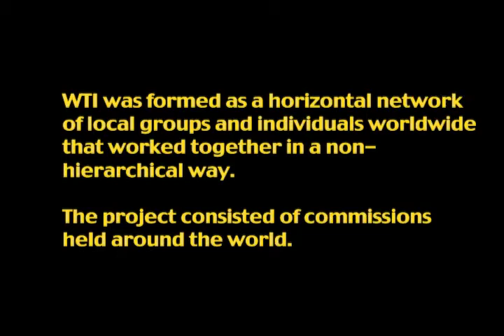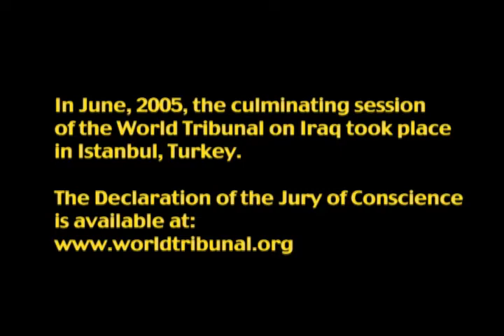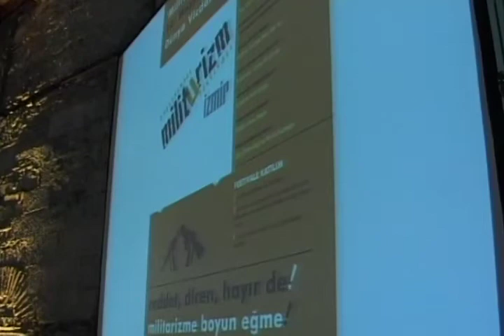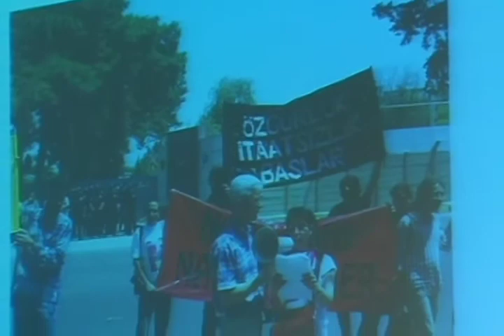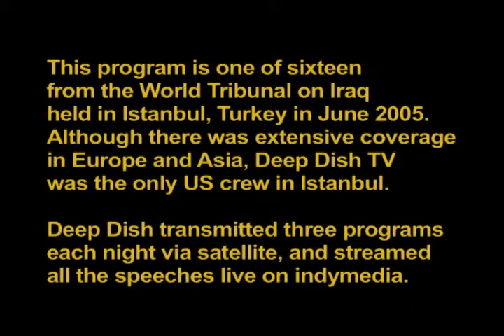Ayse Gul Altinay Speaking at the World Tribunal on Iraq